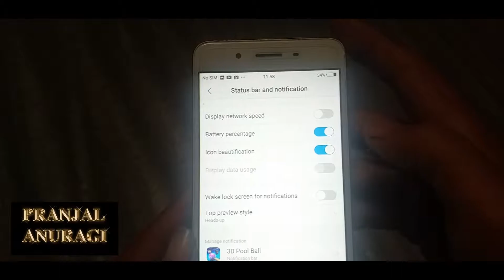How to Sho Battery Percentage on vivo y55s {vivo 1610}